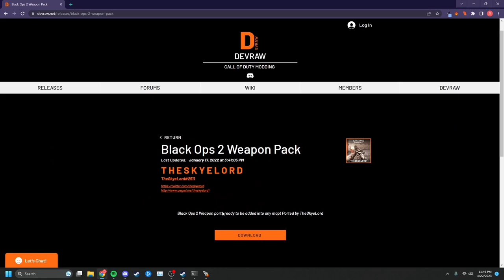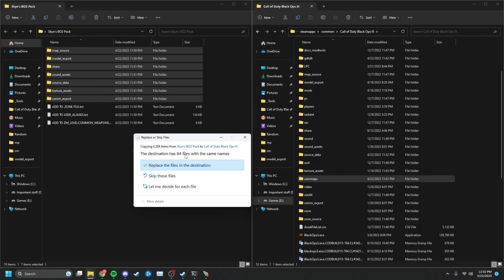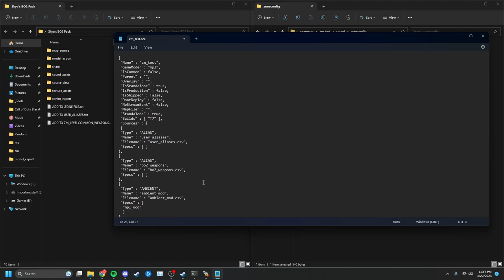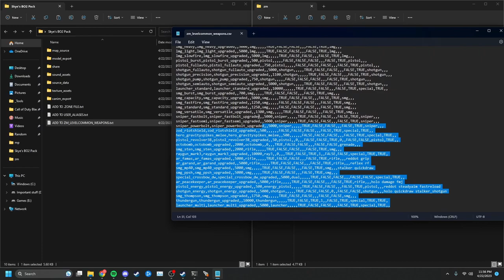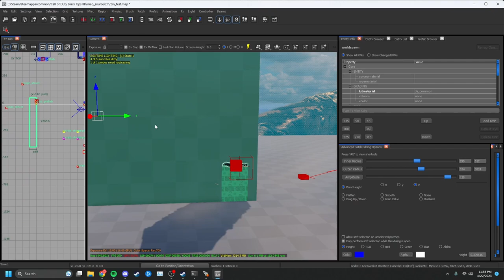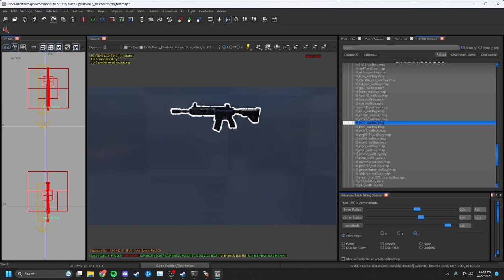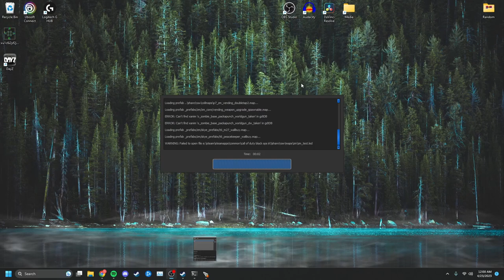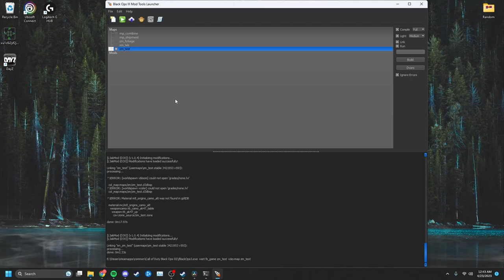How to add custom weapons to zombies | Easy | BO3 Mod Tools | READ DESC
Site used to get weapons - Devraw.net

Howdy y'all, in the video I made a small mistake. In the sound zone file I named the alias "bo2_weapons" and then I named the aliase file "bo2_sounds", doing this will cause errors, name them both the same name or just put everything into user_aliases.csv, I apologize for this mistake.

Happy modding.